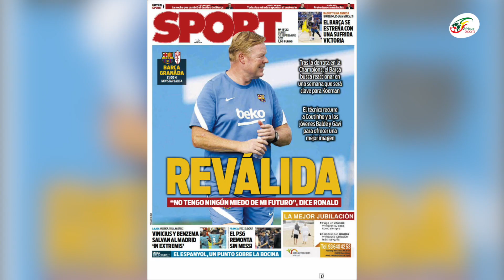L'Espagne réagi à la première colère de Messi au PSG après son remplacement !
Le PSG a battu Lyon ce dimanche pour le compte de la 6e journée de Ligue 1. Arrivé cet été au sein du club de la capitale française, la Pulga faisait sa première apparition au Parc des Princes.